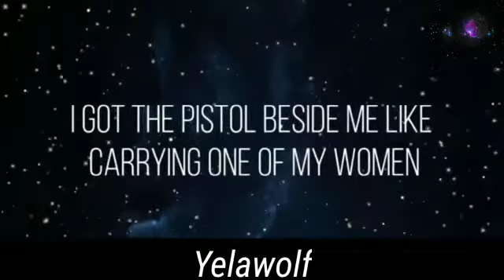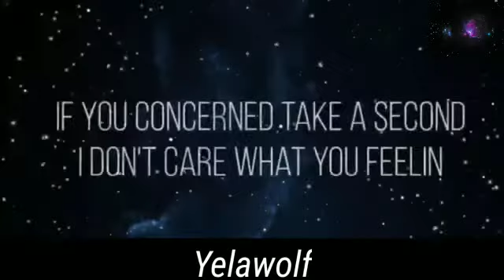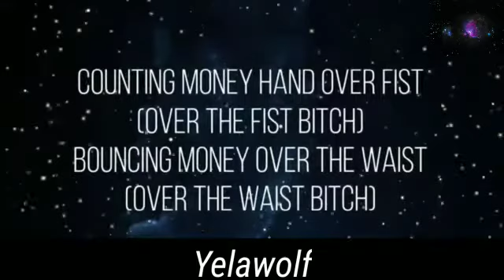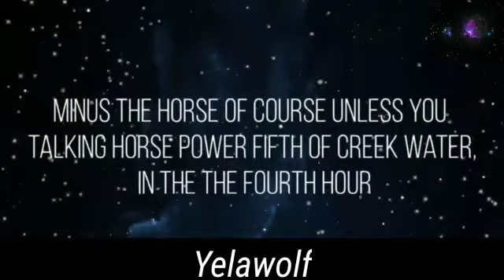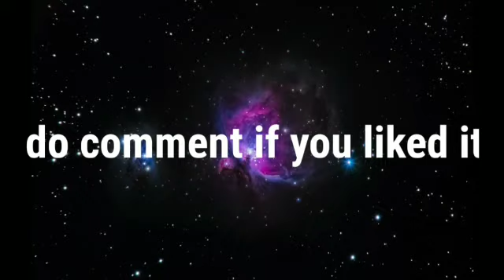Yelawolf x Dj Muggs - Hands Over Fist (Lyrics) feat. B Real New Song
Credits: Yelawolf,Dj Muggs,B Real.

Yelawolf x DJ Muggs - "Hand Over Fist" Ft: B-Real
From The Album "Mile 0"
Produced By: DJ Muggs

Lyrics:
[Intro: DJ Muggs]
Mile Zero, DJ Muggs
B-Real
Catfish Billy

[Chorus: Yelawolf & B- Real]
Yeah, I should've worked on an hour rate
(hour rate)
I be tapping the stack
(stack it up stack it up )
Counting money Hand over fist
(over the fist bitch)
Bouncing money over the waist
(over the waist bitch)
Chopping broccoli on a dish
(on a dish)
Countin greens over the basseline
(Bassline)
Pullin words out of a cooler Jack
(cooler Jack)
Dig up a [?] I'm cool like that
(cool like that yeah)
I'm cool like that

[Verse 1: Yelawolf]
Shots of [?] I'm double vision it's spinning
Swinging backs on this rap shit I'm good for two in the ending
Classic shit on the tracklist I'm stacking glue cause im stickin'
Sticky fingers I'm taking it leave the store and I'm grinning
Cleptomaniac brainiac [?] his hеad and I'm
I got the pistol beside mе like carrying one of my women
To shoot up (shoot up)
Yeah holding the dixie blue cup
Chaising the little blue stuff
Drippin down on my new [?]
Drippin out from the sticks like you shifting down from a new [?]
Shaking the bitch around and I'm hard to find like a [?]
Yeah hard to find you know me bro
I don't know left [?] so many times like I'm a circle
Still on my square peers on my [?]
I'm laid back like pillows on the chair
Weeping willows in the air
Swearin on' em so pick a [?]
And meet me in the alley way no [?]
No [?]
[Verse 2: B-Real]
From the very beginning
I got momentum Im driven
Excuse me that's how I'm living
Forget me god when I'm sinning
Safe the children and women when I smoke out the building
There is a fire that's burning
It's my turn and I'm killing
If you concerned take a second
I don't care what you feelin
Like a diamond I'm brilliant
I got the shine and resilient
Any knowledge I'm spilling that might make you million
So grab a pen and a pad and write it down as it[?]
You gotta hit em with everything
And never hope I [?]
Never play in the middle, never sayin I want a little
I'm a big dreamer throwing them where the motherfuckin grass is greener
On the cali high I make you a believer
Let the fire be [?]
Strike a match and then take a hit
Yeah we celebrating get elevated
We on a trip cultivated for those faded
The overmedicated me and Wolf collaborated with the [?]